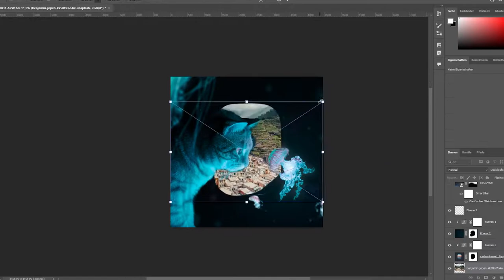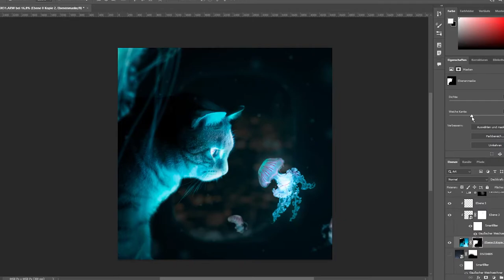Photoshop Speedart | Cat & Jellyfish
A timelapse of how I did this image. The cat is actually the cat of my girlfriend. Once I had something to eat for him he was a very good model.